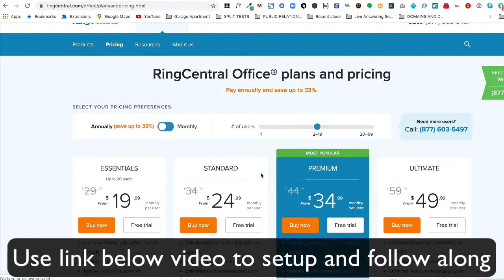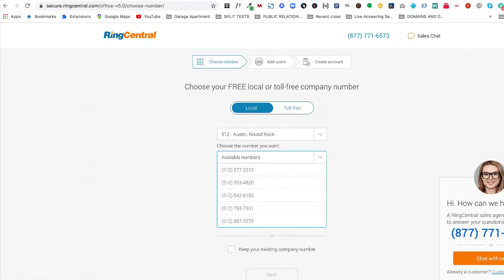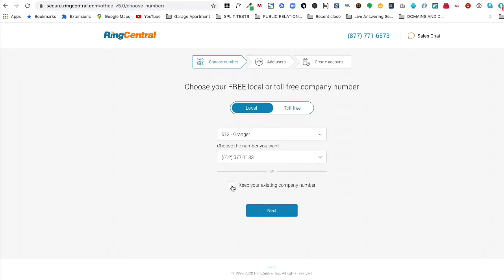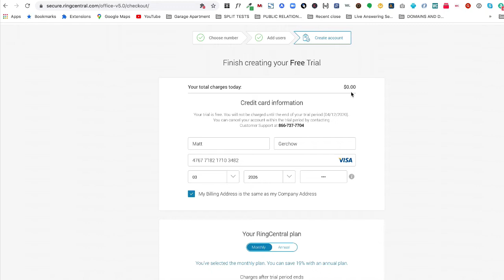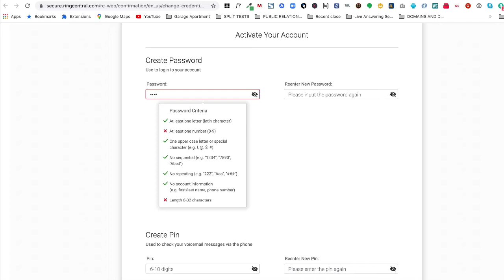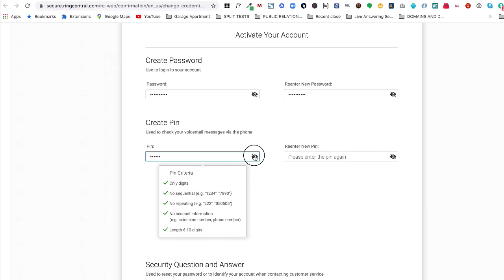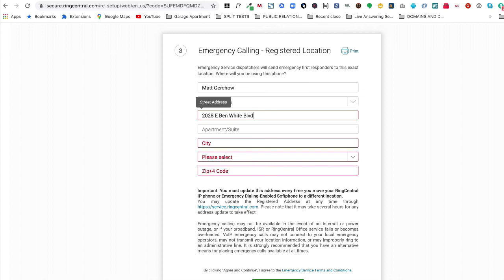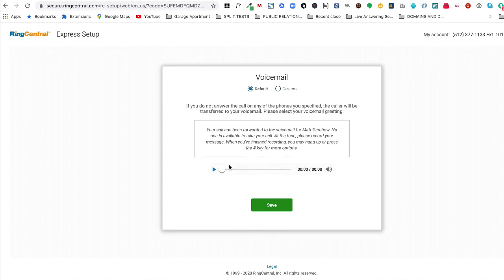How to Get a Virtual Phone Number (follow along)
and start your own account so you can follow along in the video.